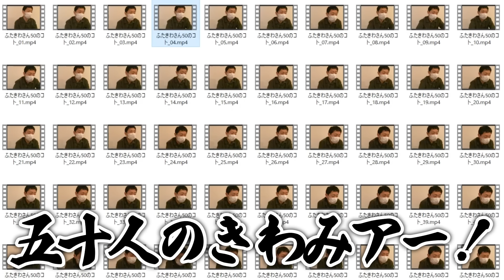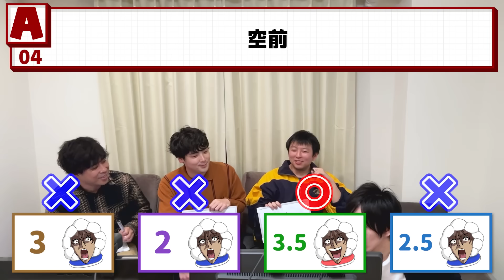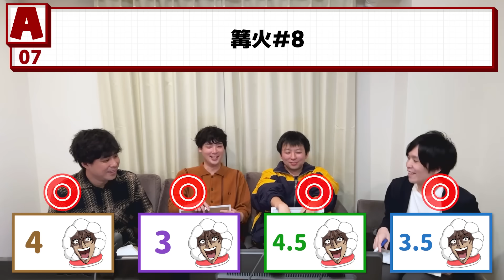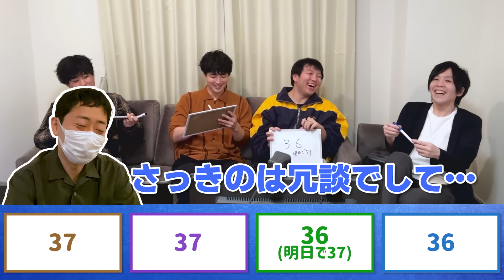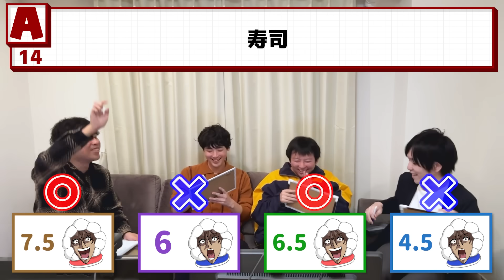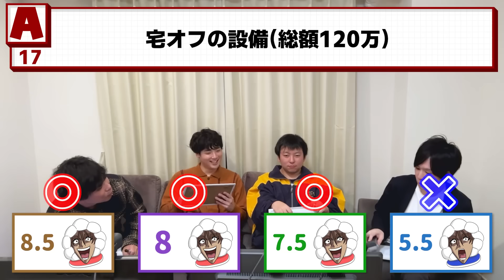【50のこと】ふたりのきわみアー!をもっと知りたい、ふたりのきわみアー!の50のことクイズ！